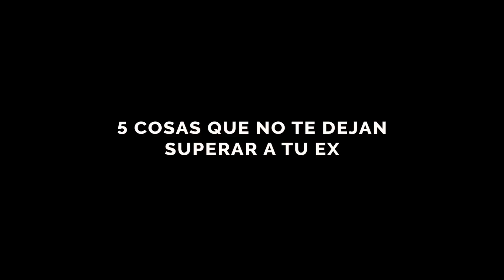5 COSAS QUE NO TE DEJAN SUPERAR A TU EX